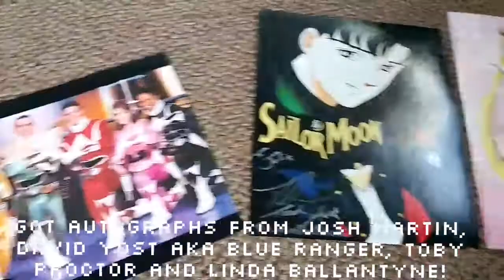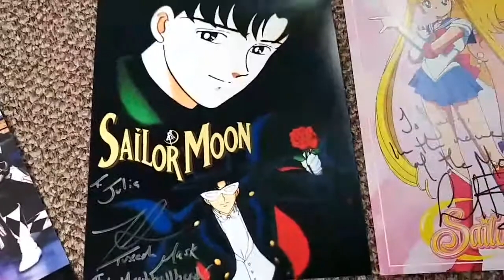Travel With Me?//1st Convention?! || Vlog: #5 I meet the SM Squad & Blue Ranger?! || RainbowJuulia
(This video was made on September of 2016!)
Hi Guys! ( ^ o ^ )/
Sorry for the long long wait!!

I have been so so busy with school and moving around that I almost forgot that I have a YouTube channel to tend to ehehe ^^;;
I am planning to be in my dream university in the upcoming fall!! I’m very excited to be in the same university as my brother and my old classmates!

In this video, that we all been waiting for~ is my very first convention video!! Dundadaaa!!~ ✧＼\ ٩( 'ω' )و /／✧

This convention I went to is called Realms Con that was held at Corpus Christi, Texas! It was a good thing I live in South Texas hehe XD I mean hey, I was born and raise in South Texas XDD へ(￣∇￣へ)

I met A LOT of cool cosplayers that cosplayed their fave characters from anime to video games! (๑*д*๑)
Annnnd, I also met A LOT OF FAMOUS PEOPLE!! I also met my hero, LINDA BALLANTYNE WHO DID SAILOR MOON ON Episodes 83+!! ฅ(º ﾛ º ฅ)!

I fangirl-ed in the inside where I saw her and the other Sailor Scout voice actors! Well, it was Sailor Moon, Mars, Jupiter, and dadadaaa Tuxedo Mask!! (He called me meatball head after going to Linda’s booth lol XD hence he even signed it!! XDD)

Oh! I even met David Yost who is Blue Ranger on Mighty Morphin Power Rangers!! And boy CHILDHOOD WAS KICKING IN HAHA XD

Second day I went to the convention again, I went to see a Black Butler panel! It was very cute & funny! (๑•᎑•๑) I even became friends with the people who cosplayed as them!!

I made so much memories at the convention, but sadly I went to the convention for two days but I was fine with it! Also I wasn’t nervous when I went up to my favorites to their booths! They are so so nice!! (˘︶˘✿)

I hope you enjoy this video! If you enjoy it, click the like button!

As for me doing YouTube stuff, I’ll try to upload as much and as soon as I can!

Songs in the video:
~ Kawaii Song

Until then, toodles my Rainboets! (｡･ω･)ﾉﾞ
(∩^o^)⊃━☆ﾟ.*･｡ﾟ✧POOF!!~
• LINE: officialjuuchan
Warning Note: I don't want any perverts or "weeaboos" around the comment section. If you say a dirty word or so, your comment will be deleted and your page will be blocked. Be nice and appropriate to everyone ^^